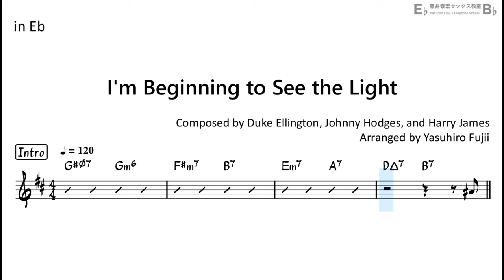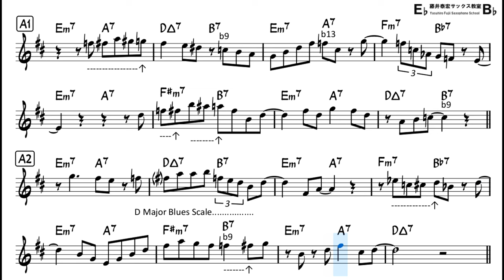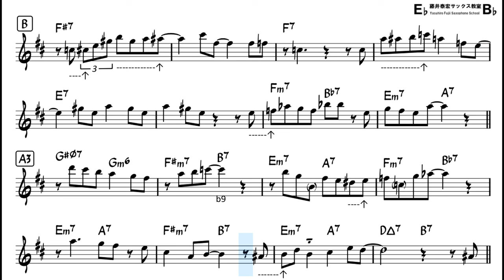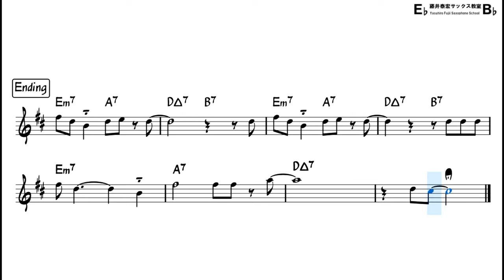I'm Beginning to See the Light - Backing Track with Sheet Music for Alto Sax